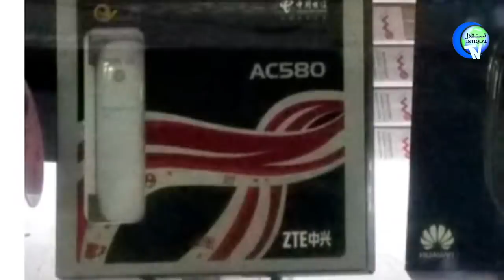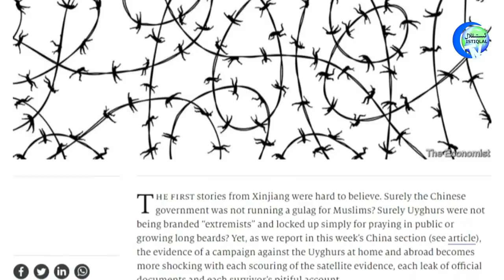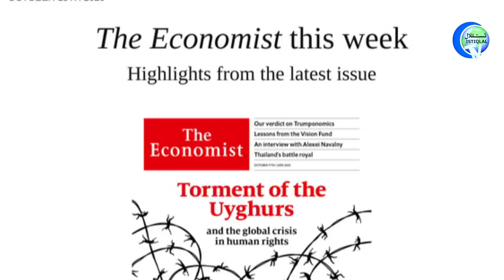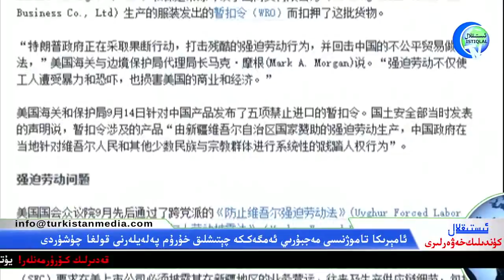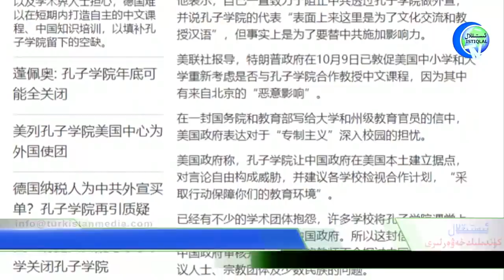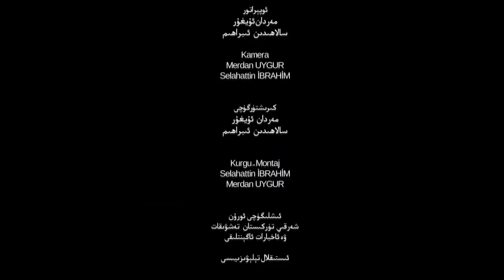ئىستىقلال كۈندىلىك خەۋەرلىرى 2020-10-16، مەجبۇرىي ئەمگەككە چېتىشلىق ماللار تۇتۇپ قېلىندى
Istiqlal Kundilik Xewerliri 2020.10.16 / Mejburiy emgekke chétishliq mallar tutup qélindi